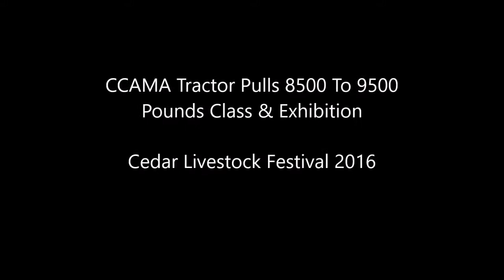CCAMA Tractor Pulls 8500 To 9500 Pounds Livestock 2016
This is the final upload for this CCAMA tractor pull even, thet Cedar Livestock & Heritage Festival in Cedar City Utah.  A special thank you to all who made this possible and all who participated. This was a great event! Love vintage tractors Log on to CCAMA for events and memberships .